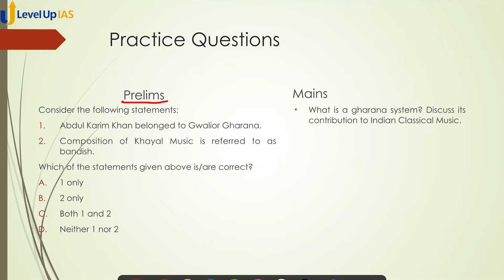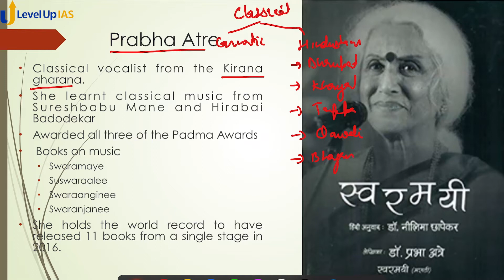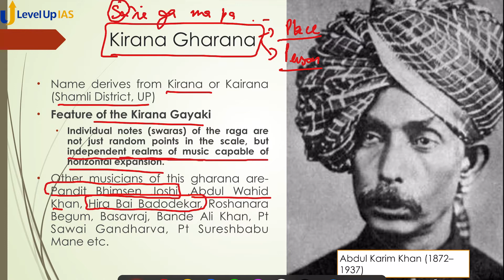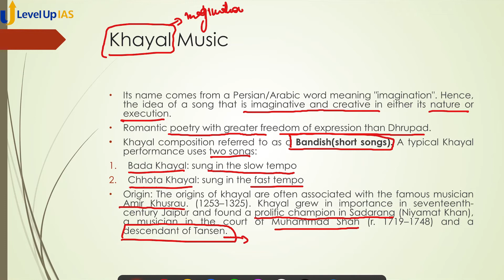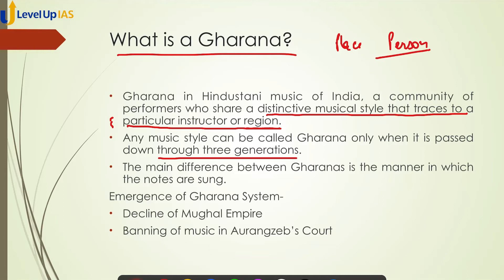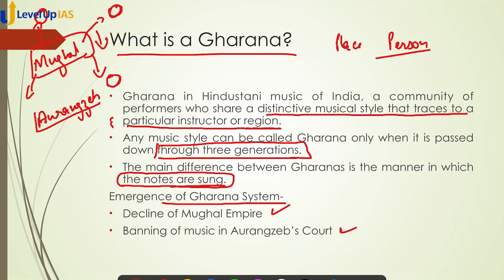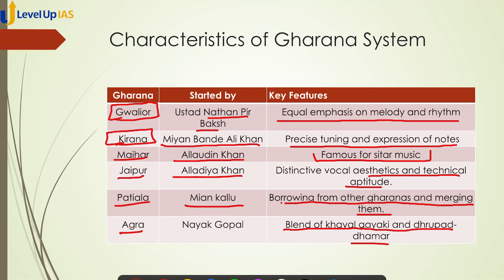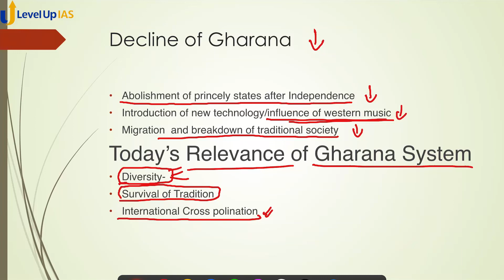Gharana System - 10 Minutes Series | UPSC CSE 2022 | Level Up IAS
In this series, we will be covering some important topics of General Studies relevant to your UPSC CSE.
In this video, we are covering the Gharana System of Music.
TIMESTAMP:
0:00 - Introduction
0:36 - Practice Question
0:50 - Prabha Atre
2:45 - Kirana Gharana
4:37 - Khayal Music
6:21 - What is a Gharana?
8:54 - Characteristics of Gharana System
10:13 - Decline of Gharana
Current Affairs Target Prelims for CSE 2022
College Connect Program (CCP)
Daily Answer Writing & Mentorship Program DAMP™  GS 2022 – 3.0
Monthly Daily Answer Writing Mentorship Program M-DAMP™ – 2022
Prelims Test Series (PTS) 2022